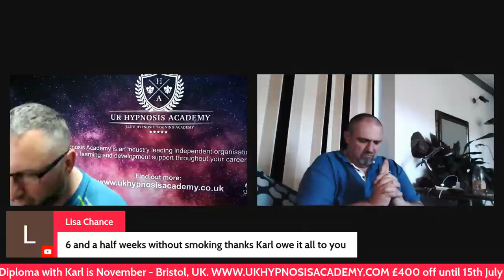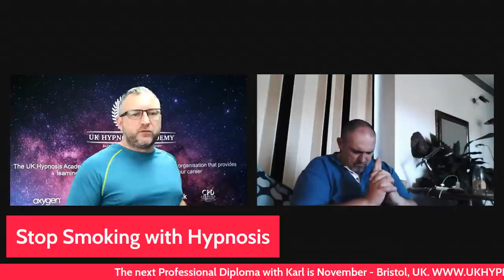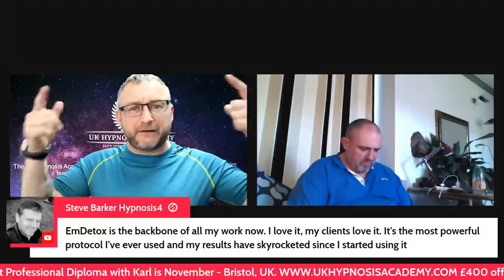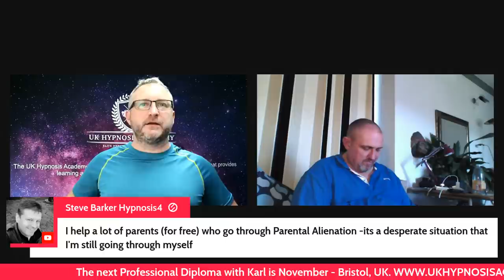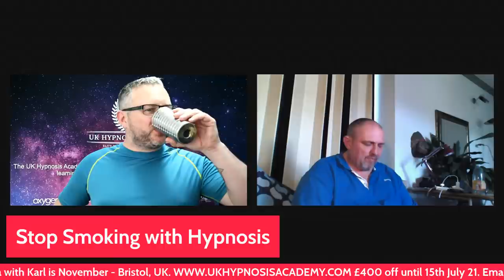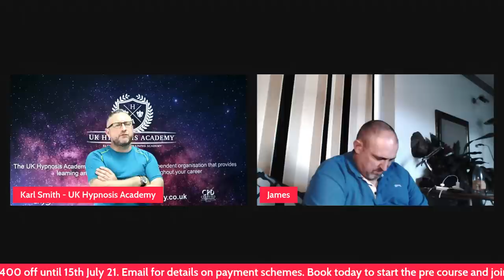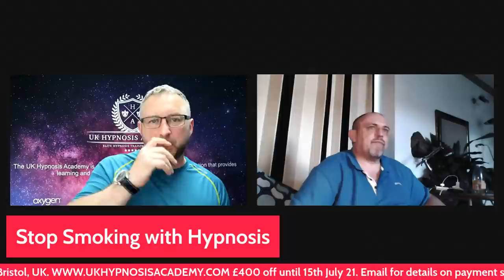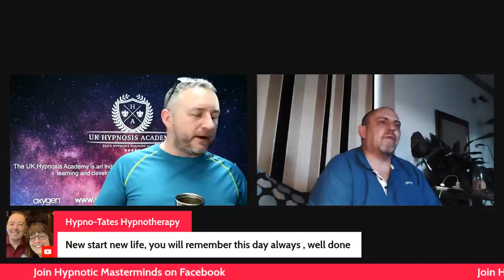Hypnosis to quit smoking | Quit smoking hypnotherapy | Stop smoking hypnosis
Stop Smoking and Hypnosis are a great combination, today I will go LIVE and do my best to get this young man to stop the dirty habit.

Stop Smoking is one of the most common questions I'm asked as a Hypnotist to resolve.

Hypnotherapy and Hypnosis in this direct format for me is so powerful.

Remember The ISSUE is NEVER the ISSUE. He has asked to stop smoking but let's delve deeper to see why.

All the best folks

Karl Smith
Hypnotic Masterminds

Topic :
Rapid hypnosis, how to quit smoking, hypnosis for smoking, stop smoking sleep hypnosis